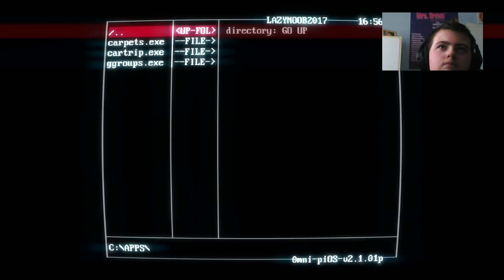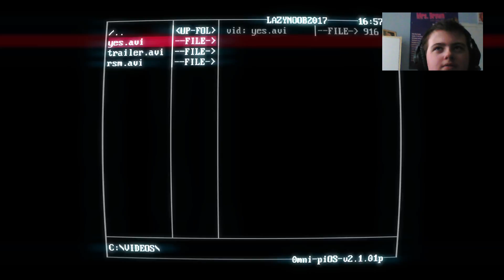USING A HUMAN SHIELD | SUPERHOT #5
In this video I search through a station countless times to find the terminal and while I'm trying to clear the place of enemies I stand behind one of them to let him take the shot. Enjoy!